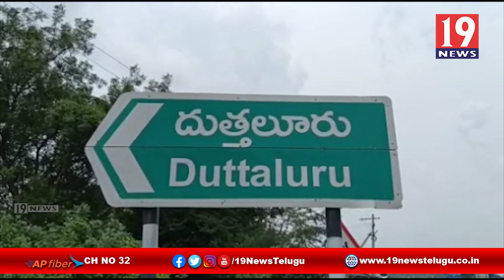అక్రమంగా తరలిస్తున్న రేషన్ బియ్యాన్ని పట్టుకొన్న ఉదయగిరి సీఐ ప్రభాకర్ - నెల్లూరు జిల్లా